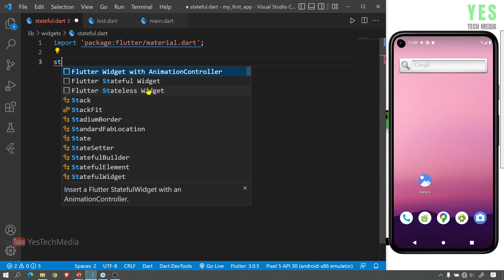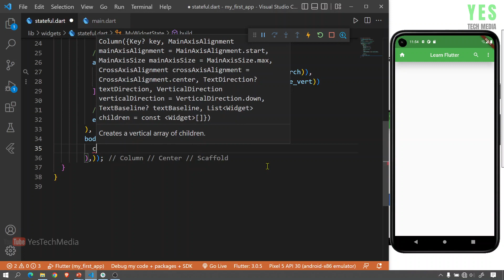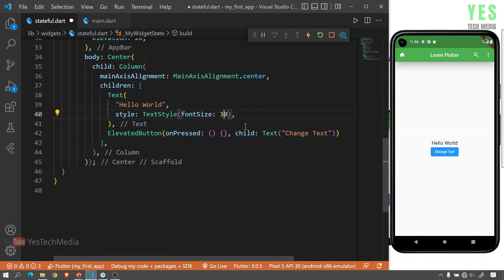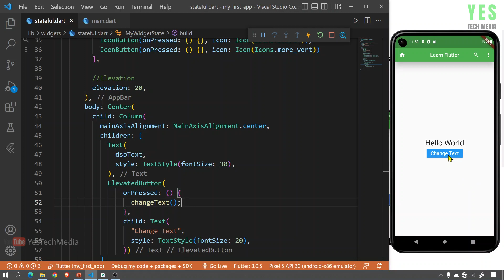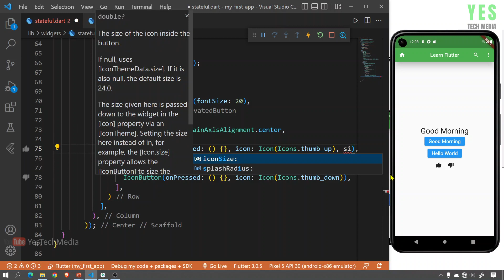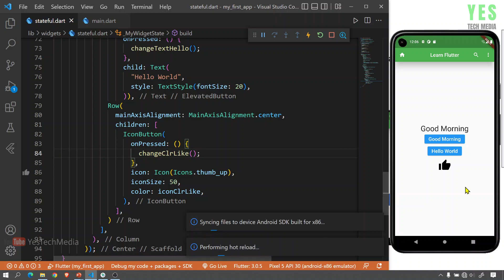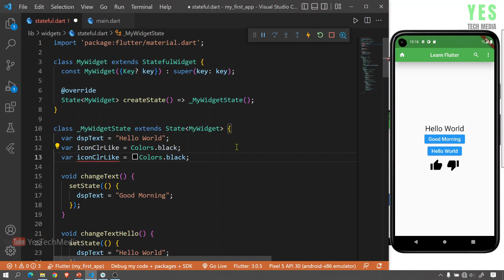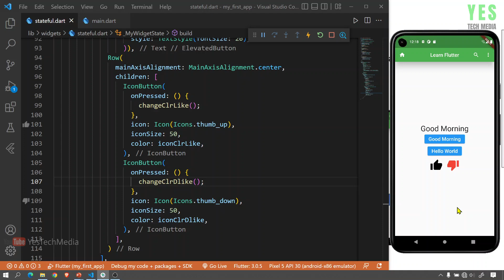Stateful Widget | Flutter Malayalam Tutorial | Part-26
In this video series, you can learn how to develop a mobile application using flutter.
ഈ വീഡിയോ പരമ്പരയിൽ, ഫ്ലട്ടർ ഉപയോഗിച്ച് ഒരു മൊബൈൽ ആപ്ലിക്കേഷൻ എങ്ങനെ വികസിപ്പിക്കാമെന്ന് നിങ്ങൾക്ക് പഠിക്കാം.